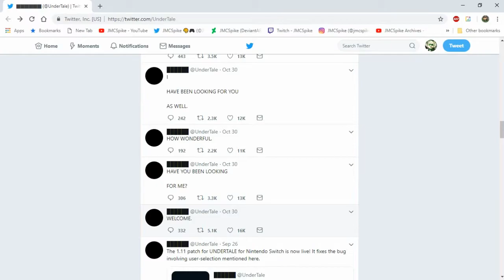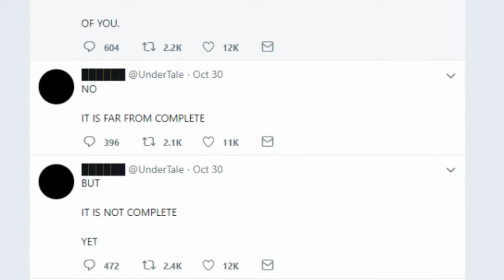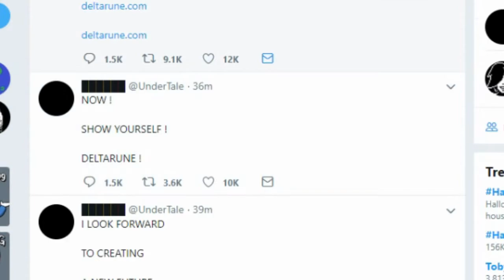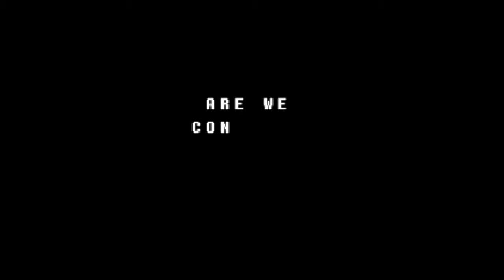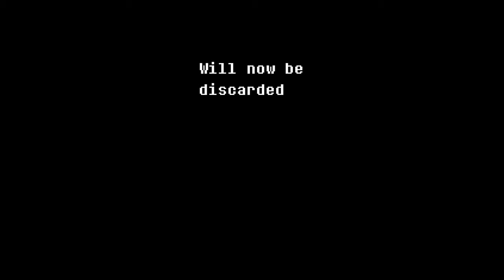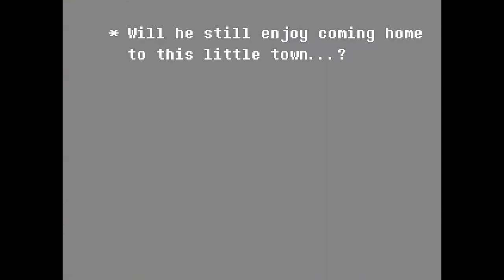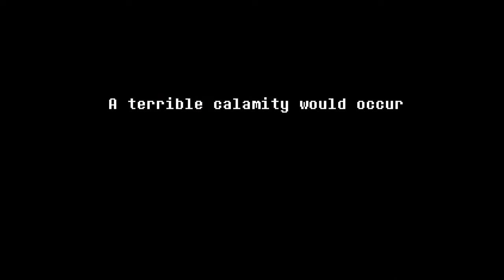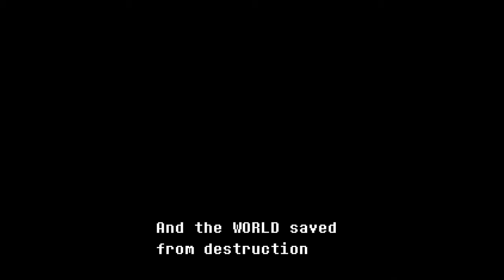THIS WAS UNEXPECTED... | Deltarune Chapter 1 - Part 1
I'm not gunna say it's Undertale 2... I'm noooooot...